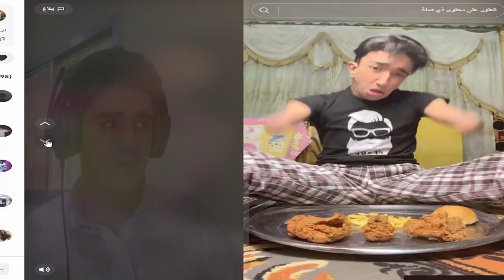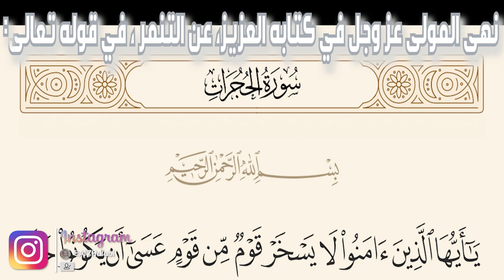رياكشن_الحلبي || انواع شحادين بالتيكتوك 🤑 يخلوك تكره حالك 😤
المقطع هذا ... اثنين بالتيكتوك شحاديين لدرجة مقرفة

الكلمات حقي 😄..
الحلبي
Al7Halabi
رياكشن الحلبي
شحادين التيكتوك,
شحاتين التيك توك,
شحاتين التيك توك في مصر,
شحاتين التيك توك خرجو عن السيطرة,
مازن شحاتين التيك توك,
كبار شحاتين التيك توك
شحادين,
شحادين يا بلدنا,
شحادين تيك توك,
شحاتين التيك توك,
شحاتين,
شحادين يا بلدنا الفرسان الاربعة,
شحادين اللايكات,
شحادين الاردن,
شحاتين الحسين,
شحادين شحادين شحادين,
شحاتين ونبلاء,
شحاتين مصريين,
cancion del chipa,
da deputy,
göta,
thana mata,
شحاذون ونبلاء 1991,
شحاده brothers,
3 cops shot,
شحاد ومشارط,
9 2009 7